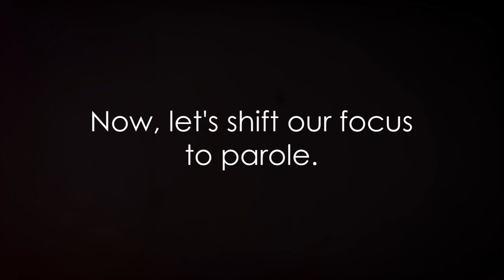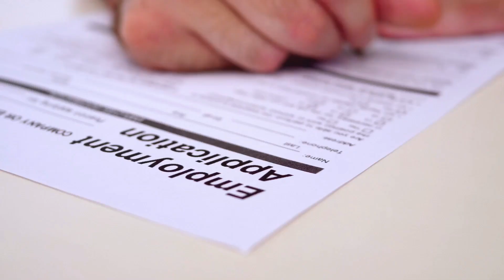Probation vs Parole - Which is Worse?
In this thought-provoking video, we delve deep into the fascinating world of legal systems by exploring the differences between probation and parole. Join us as we unravel the intricacies and nuances of these two crucial components of the justice system. Gain a comprehensive understanding of the purposes, processes, and outcomes of probation and parole, and discover how they play a vital role in rehabilitation and reintegration. Whether you're a student, a legal enthusiast, or simply curious about the criminal justice system, this video is a must-watch.

OUTLINE:

00:00:00 Introduction to Probation and Parole
00:02:01 Detailed Explanation of Probation
00:04:05 Detailed Explanation of Parole
00:06:06 Key Differences between Probation and Parole